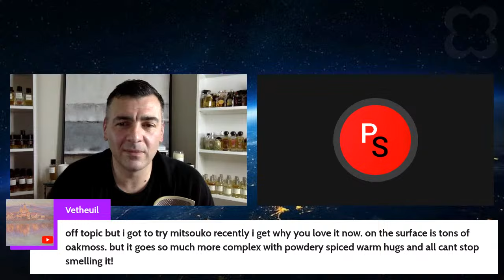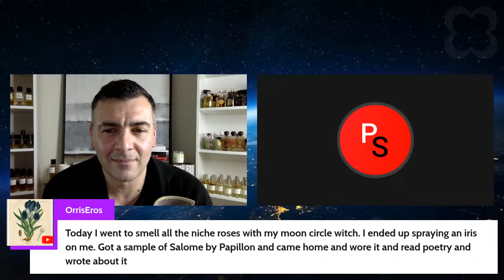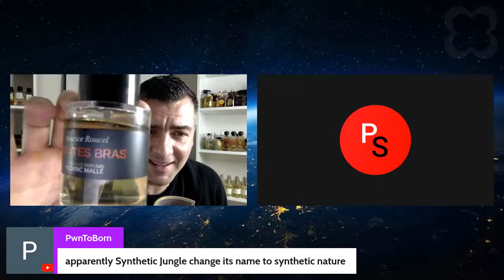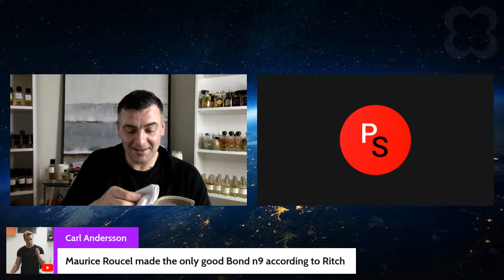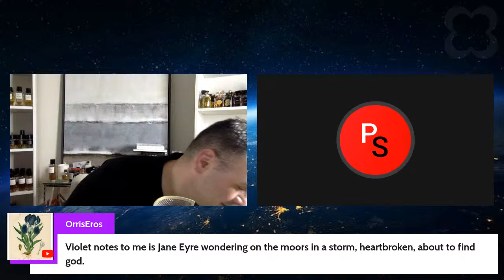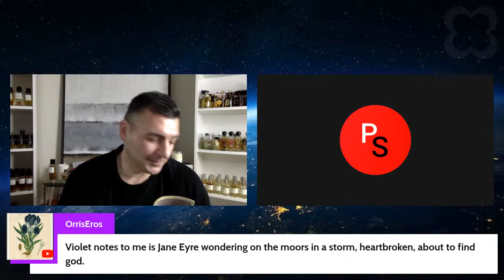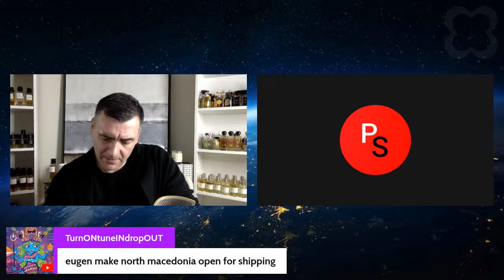Frederic Malle Dans Tes Bras Perfume Review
Dans Tes Bras by Frederic Malle is a Woody Floral Musky fragrance for men and women. Dans Tes Bras was launched in 2008. The nose behind this perfume is Maurice Roucel.

Violet, Pine, Heliotrope, Musk, Sandalwood The scent of an embrace.

A moment of closeness full of promise and the addictive feeling of mutual dependency.

Cashmeran, which performs like a vibrating musk, is crowned with violet, warmed by heliotrope and imbued with the saltiness of moist skin. Sandalwood adds a milky softness, and white musk, a clean magnetism, evoking the scent of someone you couldn’t live without.